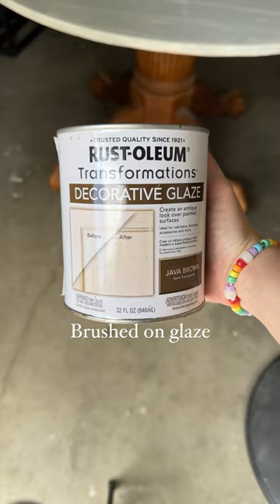DIY faux wood coffee table makeover